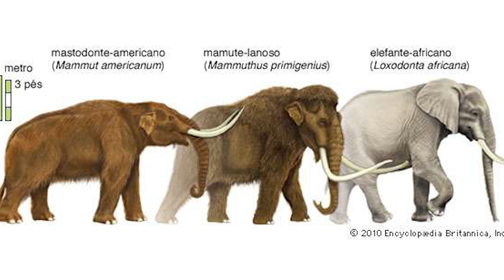5 ANIMAIS EXTINTOS que VOLTARÃO A VIDA em breve!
Ao longos dos milhares de anos, muitos animais foram extintos e os cientistas estudam a muito tempo formas de trazer esses animais extintos de volta a vida.

Como eles podem fazer isso? Através da extração de DNA de animais extintos que foram encontrados bem conservados, modificando este mesmo DNA e utilizando animais semelhantes que existem hoje. Cientistas querem ressuscitar animais extintos (o termo correto é desextinção), mas a tarefa não é nada fácil.

Você visitaria um Parque dos Dinossauros de verdade com animais extintos que voltaram a vida? O que acha da ideia? Deixe aí nos comentários que eu vou querer saber.

Seja bem-vindo! Meu nome é Felipe e fiz esse canal de curiosidades para falar sobre fatos curiosos dos mais diversos assuntos. Eu gosto muito de ler e pesquisar sobre coisas interessantes sobre o mundo, sobre a história, sobre o espaço, sobre coisas aleatórias, sobre filmes e séries. Aqui você vai encontrar curiosidades sobre muitos temas, do mundo real ao fantasioso. Sobre mistérios e acontecimentos que estão em alta.

Você é curioso. Não, não é uma pergunta, você é (quem não é?). Curiosidades geram um ótimo conteúdo e os vídeos aqui não param.